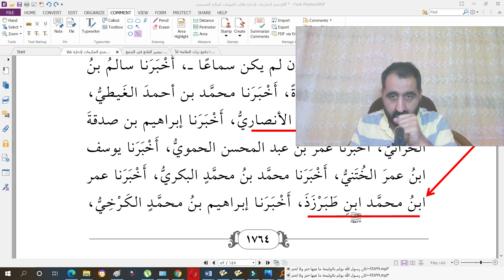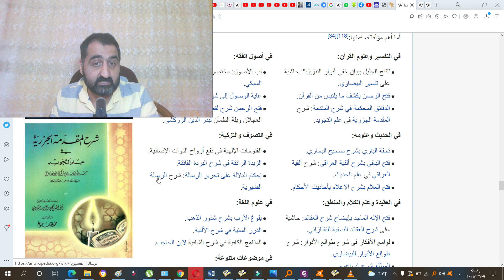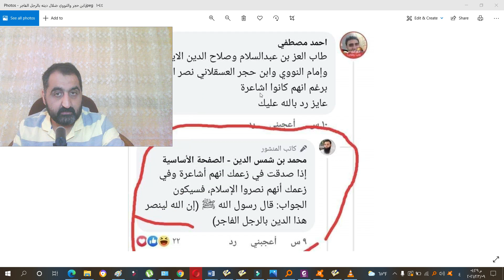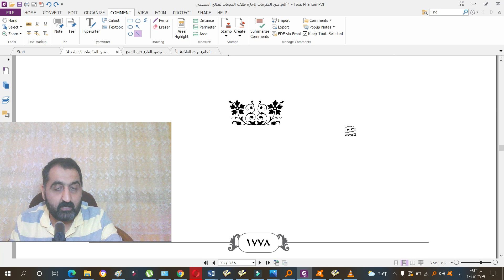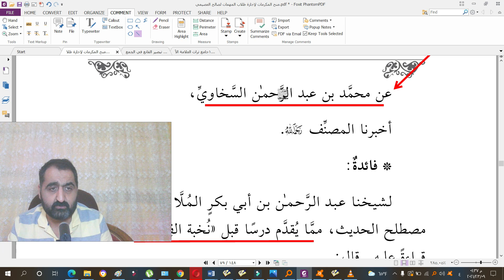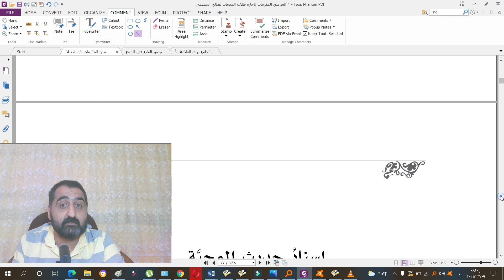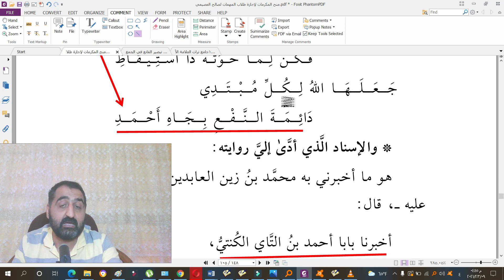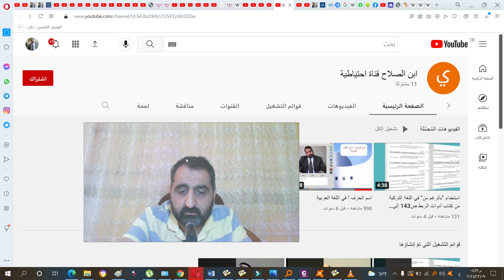فضيحة جديدة لمحمد شمس الدين: ثبت شيخه العصيمي لا يخلو من أشعري حتى في سنده بالعقيدة الواسطية!